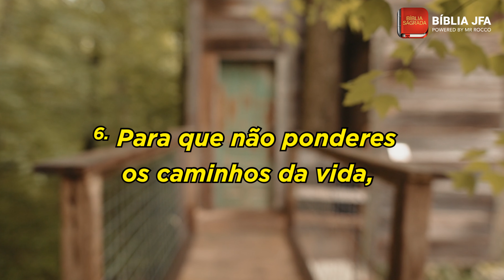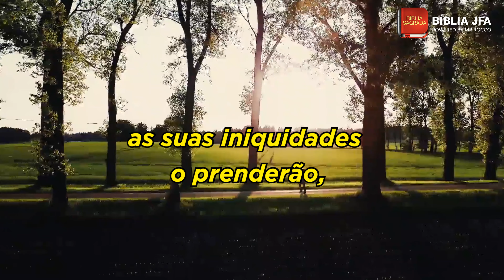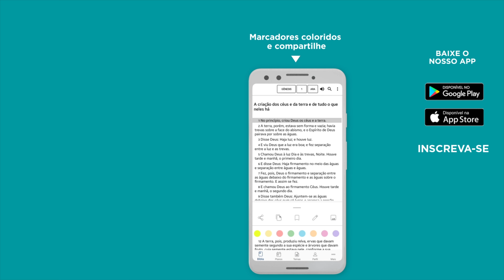PROVÉRBIOS 5 - Bíblia JFA Offline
Veja este vídeo e aproveite para meditar no texto de Provérbios 5. // 🆘 SOS VIDA: e se você precisa de ajuda ou atendimento pessoal, contate nossa equipe através do WhatsApp